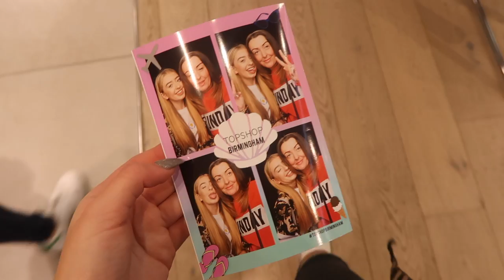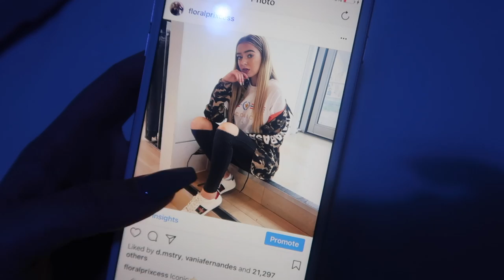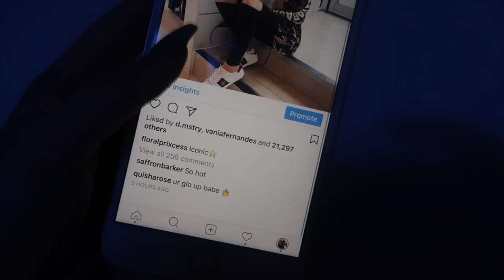BIRMINGHAM WITH MY MUM, SHOPPING & MORE FOOD!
Anastasia C/O Red Hare
Somerset House
Strand
London
WCR2 1LA

FAQ:
♡ Will you do a meet up? yes! summer in the city 2017

xoxo,
Anastasia